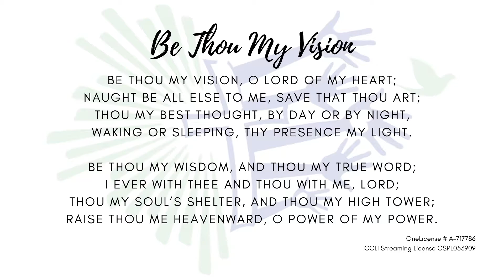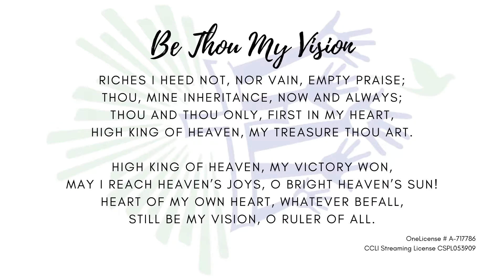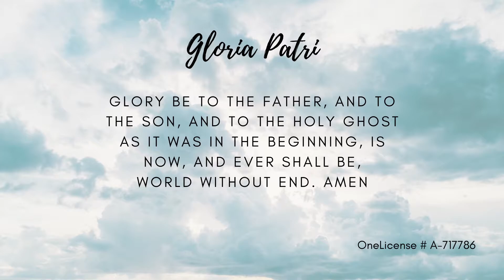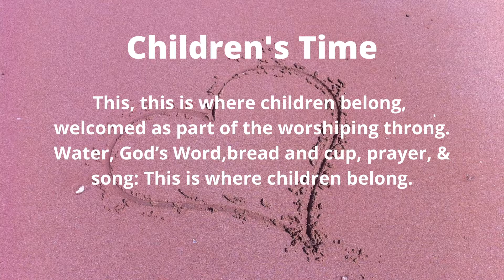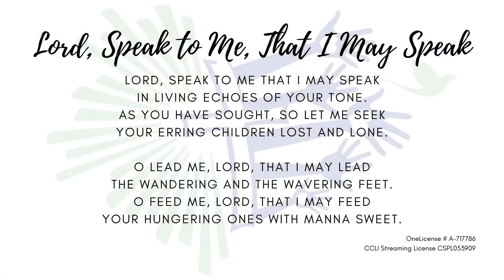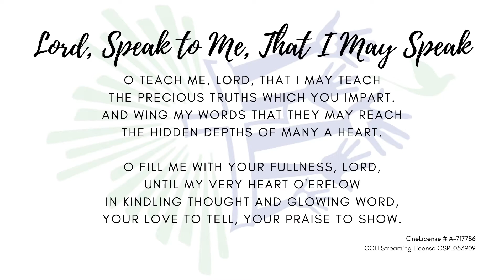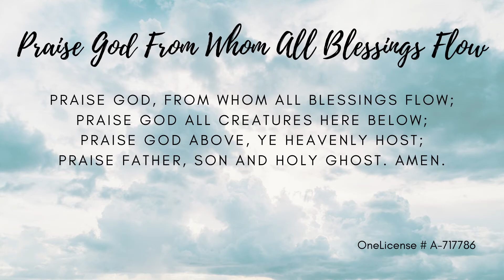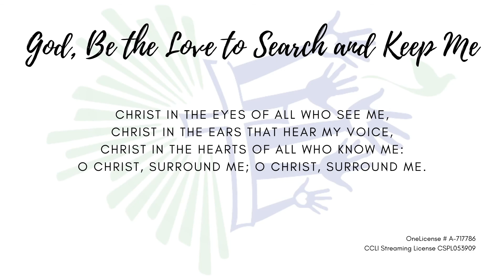2021/04/18 Sunday Worship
Join us for our Third Sunday in Easter service! Rev. Keith Phillips shared a message titled, “Life-Altering Presence.” We look forward to worshiping with you in person and online!